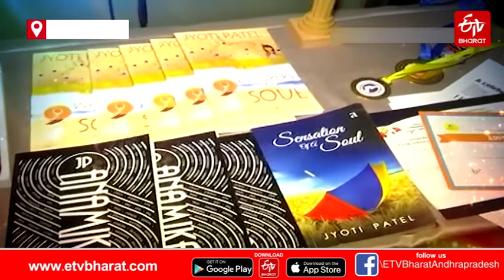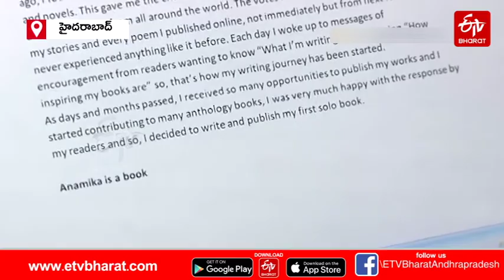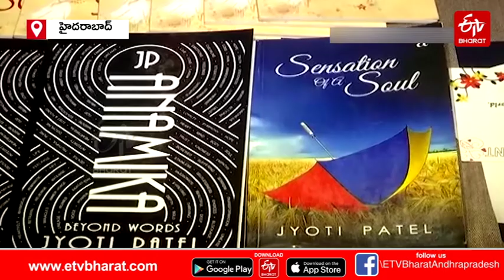Writer Jyothi Patel : అప్పుడు స్నేహంగా.. ఇప్పుడు జీవితంగా.. పుస్తకాలతో ఆమె ప్రయాణం!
ప్రతికూల పరిస్థితుల్లో కుంగిపోకూడదు... సమస్యలను అధిగమించి రానున్న కాలాన్ని అనుకూలంగా మార్చుకోవడంపై దృష్టి పెట్టాలి. అప్పుడే... మెరుగైన భవిష్యత్ సొంతమవుతుంది. వికారాబాద్ జిల్లా తాండూరుకు చెందిన యువ రచయిత్రి జ్యోతి పాటిల్‌ అనుసరిస్తున్న సూత్రమిదే. అందుకు ఆమె జీవితమే ఓ ఉదాహరణ. జ్యోతి ఎదుర్కొన్న పరిస్థితులు.. వాటి నుంచి బయటపడి తనను తాను మలుచుకున్న తీరే నేటి తరానికి ప్రేరణ.